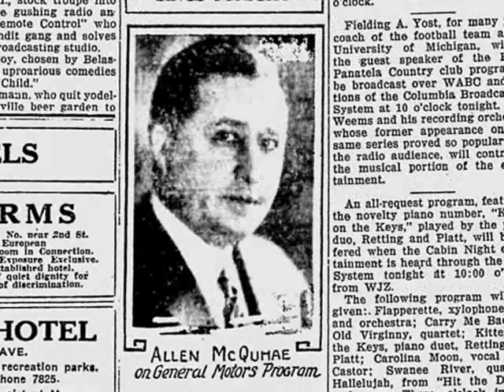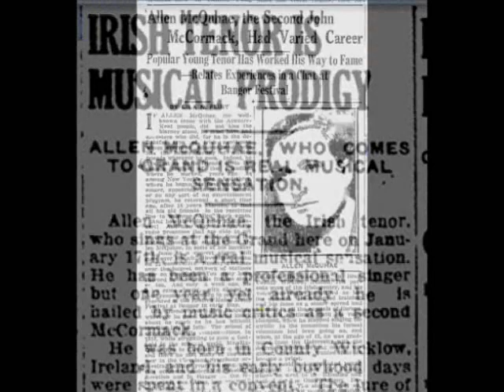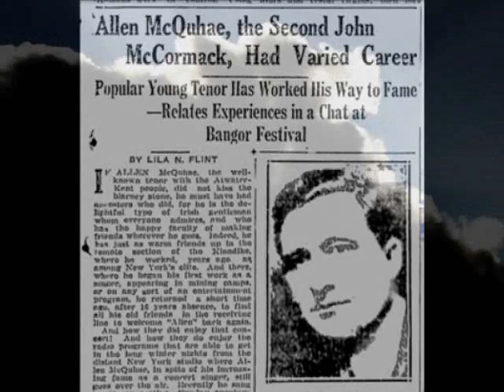Allen McQuhae - When Clouds Have Vanished and Skies are Blue (1923)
When Clouds Have Vanished and Skies are Blue
Words by William R. Clay
Sung by Allen McQuhae, tenor with male quartet
Recorded September 1923
Brunswick 2492

Allen McQuhae (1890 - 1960) was born at Bray, County Wicklow, Ireland. He received a degree in civil engineering at the Institute of Science and Art, South Kensington, London. In 1909 he came to the U.S.A. then to Canada, and at one time worked as an Engineer on the Canadian Pacific. He became a naturalized U.S. citizen and served in World War I in the infantry. He wound up in New York, determined to follow his dream of becoming a singer. There, while singing at a cabaret performance at a restaurant, his voice caught the attention of a teacher who recognized that he was "one in a million." Following that, he devoted himself seriously to music studies. He gave many recitals and concerts and was hailed by critics as the next "John McCormack." By 1927 he had been heard over the radio by millions in his famous recitals for the "Atwater Kent Hour" for which he sang. He recorded two cylinders for Edison in 1921 then he recorded exclusively for Brunswick between 1922 and 1929 where he made over 40 recordings.